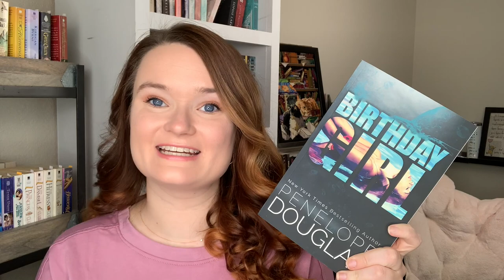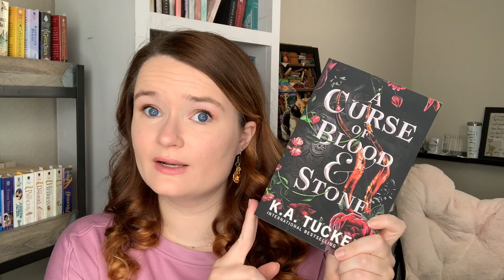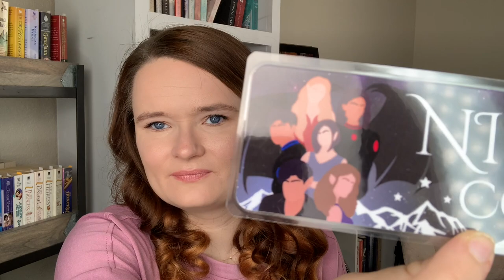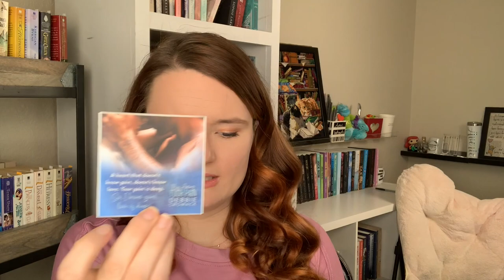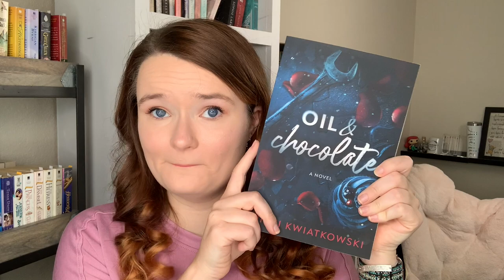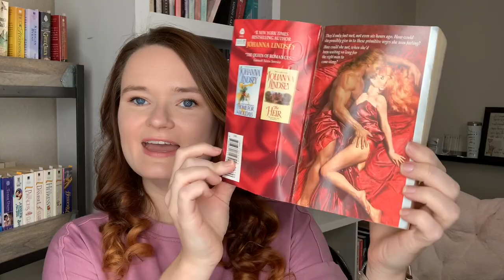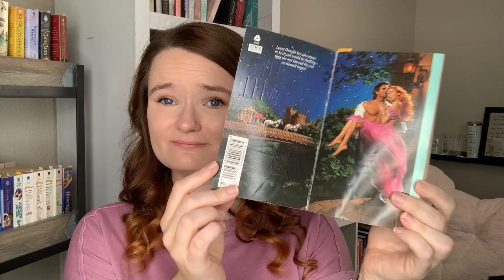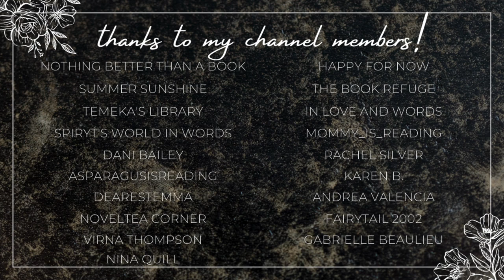a romance book haul💕✨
Hi yall!!❤️Here we have a book haul!!

✨BOOKS MENTIONED✨
Everything For You
A Lady For a Duke
Birthday Girl
The Hitman
A Curse of Blood and Stone
A Nun for the Viking Warrior
The Viking She Would Have Married
Almost Maybe
The Boss Project
Brutal Prince
Broken Vow
Oil and Chocolate
From Lukov with Love

xoxo Ava💕